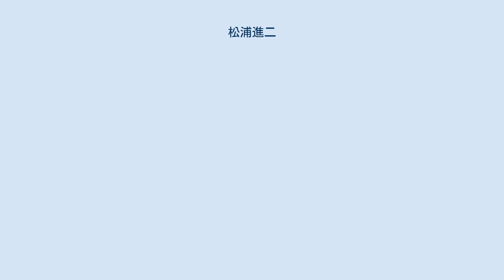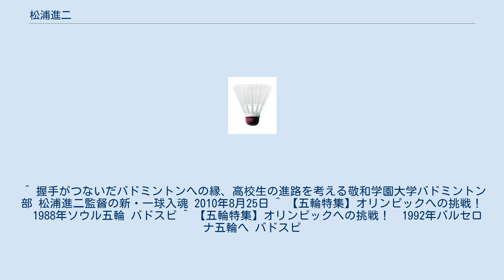松浦進二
松浦 進二（まつうら しんじ、1964年2月15日 - ）は、バドミントン指導者、元選手。
 滋賀県出身。
小学生時代は野球少年で中学でも続けるつもりが進学予定の中学に野球部が無く、野球部のチームメイトに誘われて、何時辞めてもいい腹づもりでバドミントンを始めた。
 1979年4月、滋賀県立草津高等学校に進学し、1981年、第32回インターハイ、男子シングルス準優勝。
しかし、当時、松浦は大学進学の誘いを断り、地元の滋賀で就職する予定だったが、当時の法政大学の監督が熱心に誘われた結果、同大社会学部社会学科に進学し、当時：日川高校のライバルであった、同じ学校に進学した松野修二と男子ダブルスでペアを組み、全日本総合バドミントン選手権大会で、1983年に優勝。
1986年3月、同大学卒業後、ヨネックスに就職。
1986年の全日本社会人では西山博司（NTT東京）と男子ダブルスに出場し優勝。
同年から1993年迄、再び松浦とダブルスコンビを組み、全日本総合では8連覇を果たす。
また、1988年、1990年はシングルスでも優勝している。
 翌年から、ヨネックスを退職し、先物取引会社のフジチューに移籍。
1987年から松浦とのコンビで全日本社会人の男子ダブルスは6連覇を果たす。
同年、ジャパンオープン、全英オープンでは男子ダブルスベスト4、1988年のソウルオリンピックでは、オリンピック公開競技として開催されたバドミントン種目で松野とのペアで男子ダブルスに出場し、銅メダルを獲得。
1990年、ジャパンオープン男子ダブルスベスト4。
 1992年からオリンピックの正式種目となり、バルセロナオリンピックでは5位入賞を果たした。
 引退後は1995年から日本代表の男子監督に就任し、1996年のアトランタオリンピックにコーチとして日本選手団に同行。
1997年で日本代表監督を退任し、2001年から再び代表監督に就任し、2004年迄務めた。
 2009年3月より新潟県新発田市に転居し、敬和学園大学のバドミントン部監督に就任。
一時期は同大学の広報職員を担当。
同年、新潟で結婚した。
後に同大学の人文学部特任准教授に就任した。
 ^ 握手がつないだバドミントンへの縁、高校生の進路を考える敬和学園大学バドミントン部 松浦進二監督の新・一球入魂 2010年8月25日 ^ 【五輪特集】オリンピックへの挑戦！　1988年ソウル五輪 バドスピ ^ 【五輪特集】オリンピックへの挑戦！　1992年バルセロナ五輪へ バドスピ